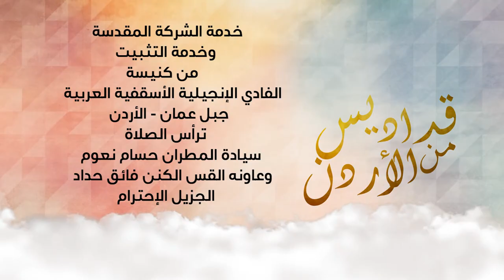خدمة الشركة المقدسة وخدمة التثبيت - جبل عمان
خدمة الشركة المقدسة وخدمة التثبيت
من كنيسة الفادي الإنجيلية الأسقفية العربية - جبل عمان
ترأس الصلاة
سيادة المطران حسام نعوم
وعاونه القس الكنن فائق حداد
الجزيلي الإحترام
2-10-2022